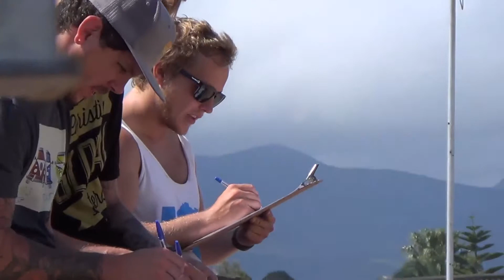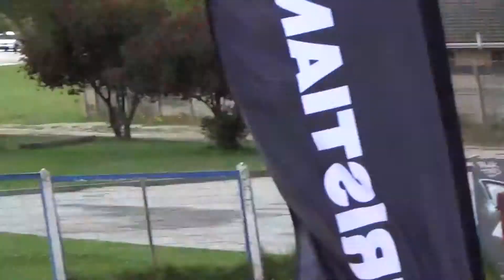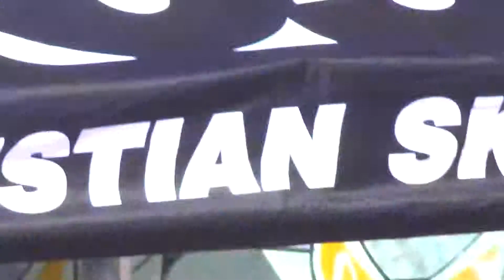SON Skate Competition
son skate comp hosted by Christian Skate Africa in South Africa